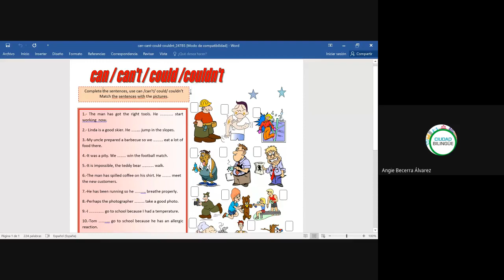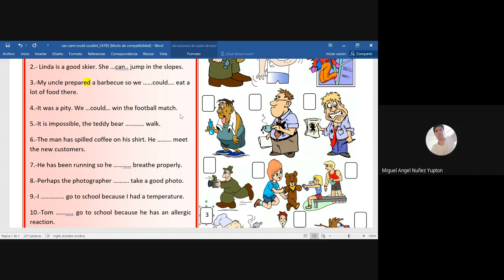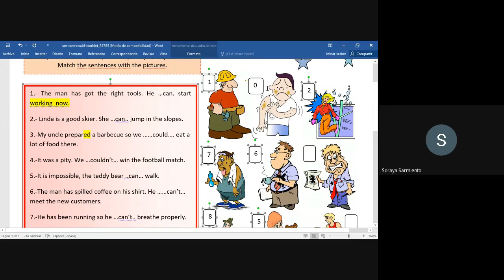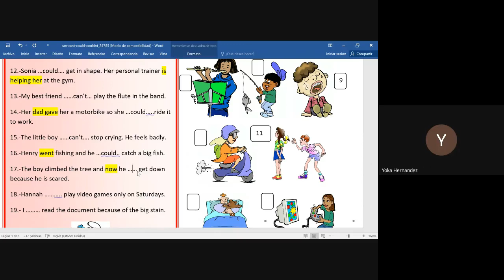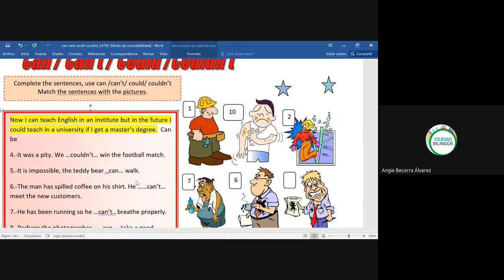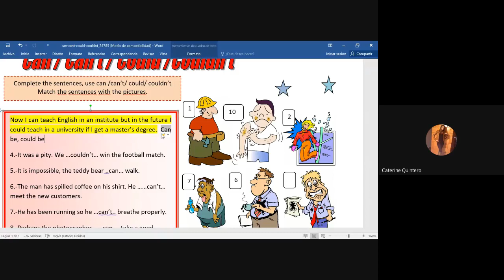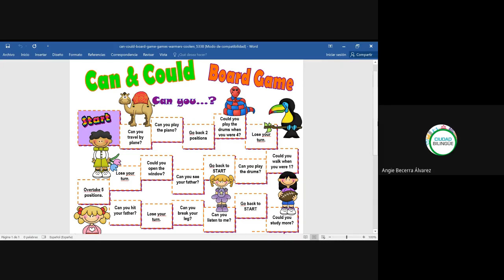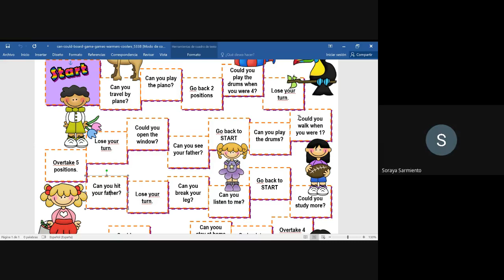59 Can could 22092020 i017